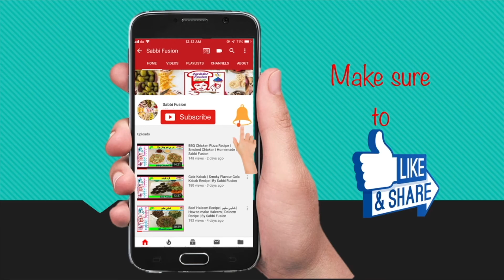Traditional Saudi Chicken Kabsa Rice Recipe | How to make Kabsa | Arabian Kabsa Rice | Sabbi Fusion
Sabbi Fusion

Arabian Chicken Kabsa is a chicken and rice main course dish that is very popular not just in Saudi Arabia but also across the Arab world. Very easy to make and delicious in taste !!